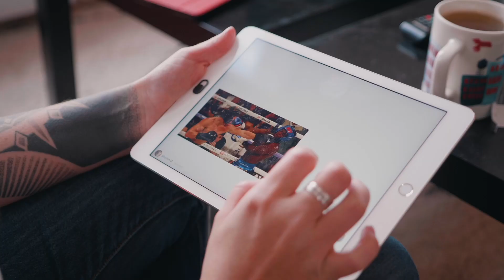Tim Cook félicite Guillaume Rozier pour ViteMaDose & CovidTracker !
Tim Cook a félicité Guillaume Rozier pour son travail ! On en parle !

Le Mug Nowtech, c’est du lundi au vendredi sur la chaîne Twitch NowtechQG

↓ PLUS D'INFOS ↓
Nos Flipboards

►►► EN LIVE tous les matins sur la Chaîne !